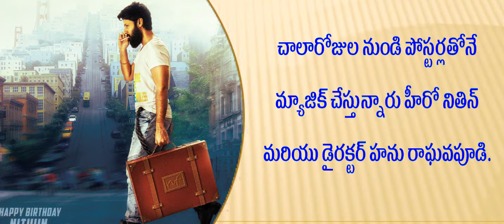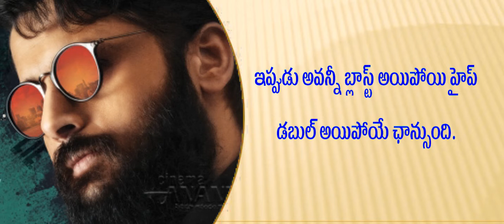దుసుకువెళ్తున్న `లై ` టీజర్. LIE TEASER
దుసుకువెళ్తున్న `లై`  టీజర్